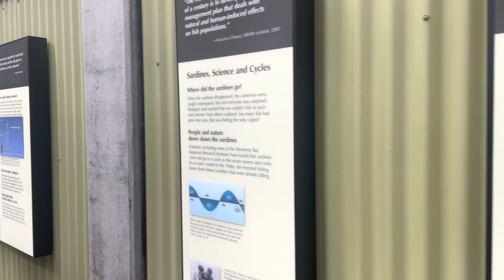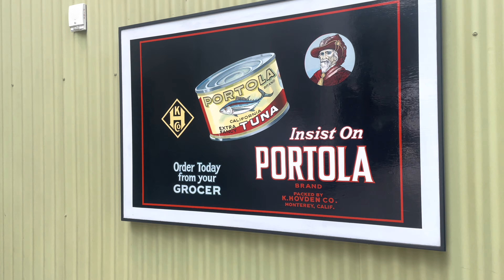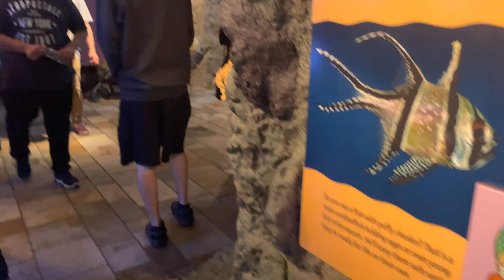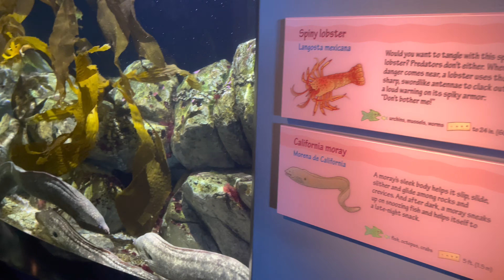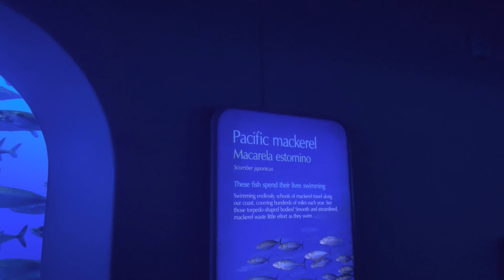The Monterey Bay Aquarium—Part 2 The Open Sea Aquarium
Introducing science for kids.